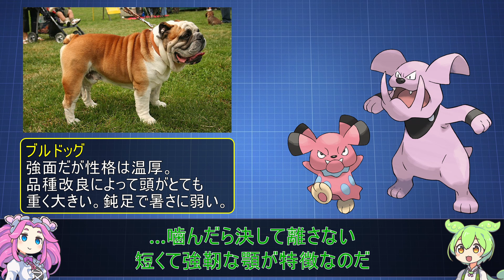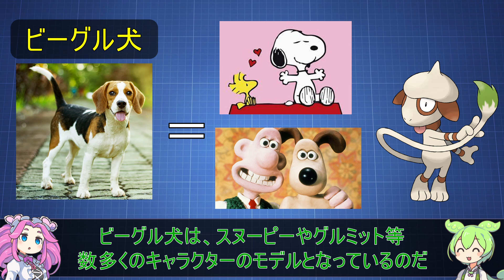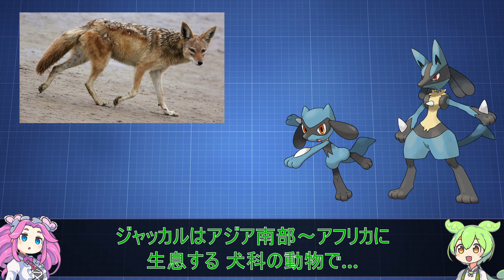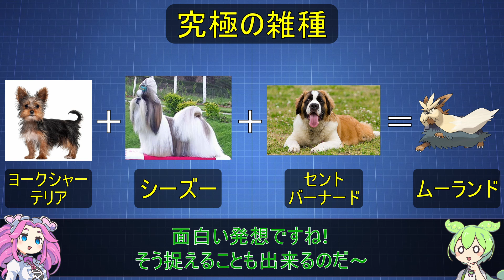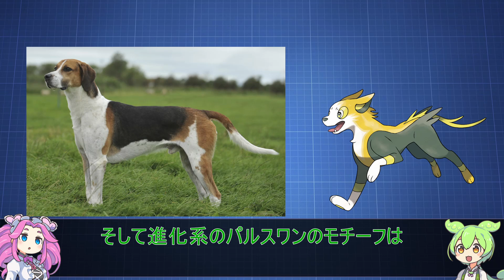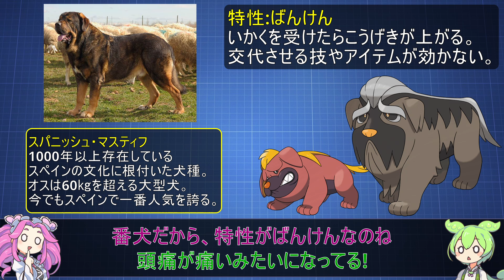【話題】全犬ポケモン＆モチーフの犬種を解説!わんわん!【ずんだもん解説】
全犬ポケモンのモチーフ犬種を解説!
ずんだもんとめたんの茶番解説をお楽しみください!